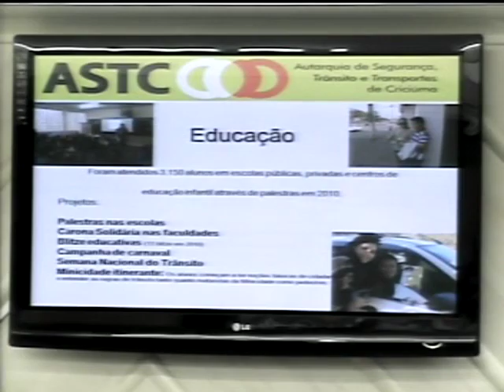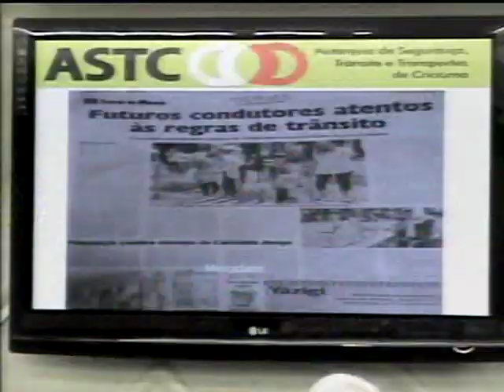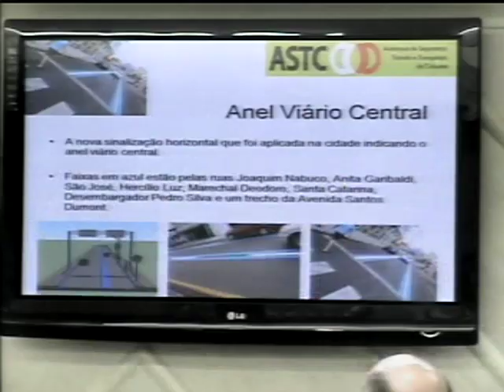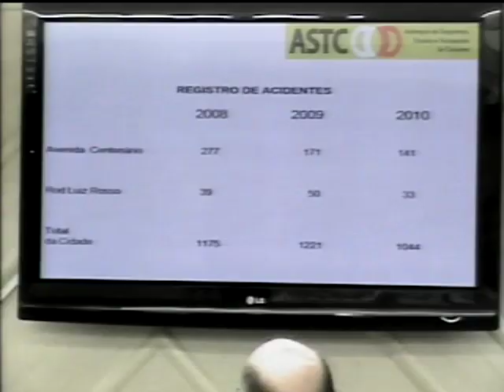Sessão Ordinária - 22/03/2011 - Câmara Municipal de Criciúma